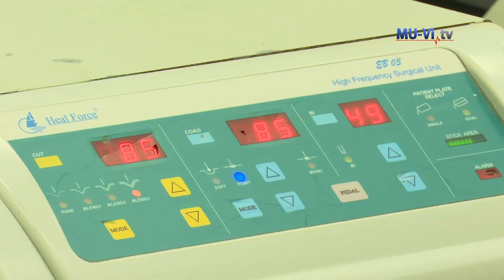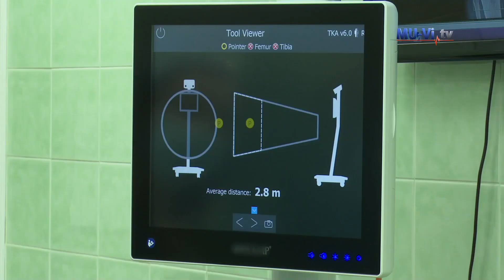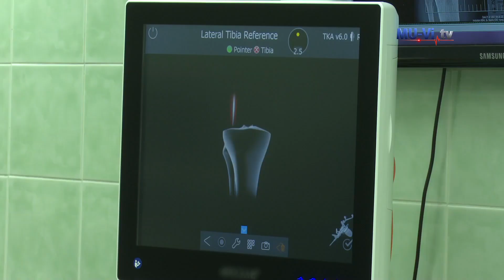Новите методи за лечение в Клиниката по ортопедия и травматология в УМБАЛ „Св. Марина“ - Варна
За навигационното ендопротезиране на колянна става, за щадящите нови методи, които специалисти с богат опит използват, за да помагат на пациентите да се справят със заболявания на опорно-двигателния апарат и да лекуват сериозни травми, за екипа на Клиниката по ортопедия и травматология в УМБАЛ „Света Марина“ – Варна. Гост в предаването е проф. д-р Димитър Райков – началник на клиниката и ръководител на Катедрата по ортопедия и травматология в Медицински университет – Варна.